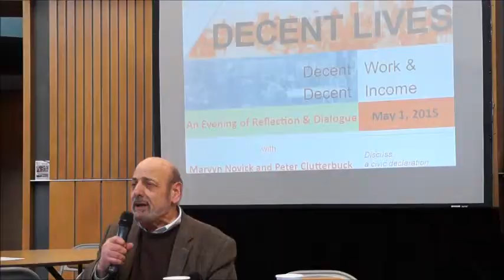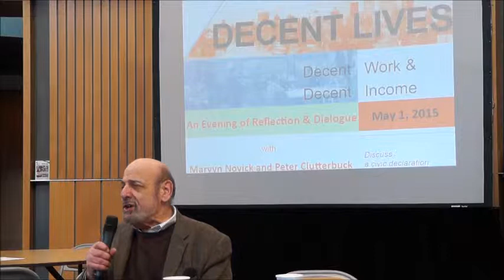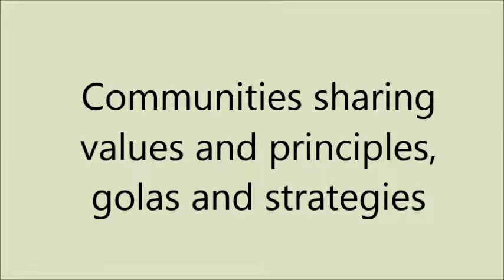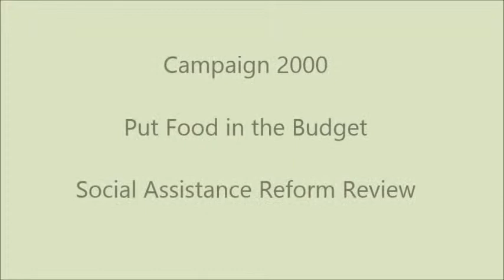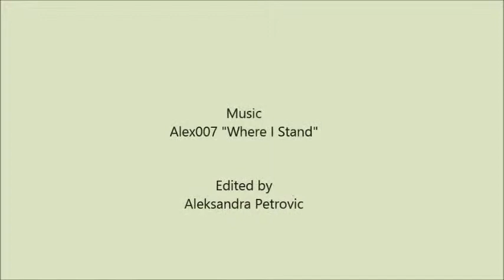Communities of Opportunity: Decent Lives Community Forum May 2015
Peter Clutterbuck and Marvyn Novick talking about collective and cross communities initiatives that have been improving lives of Ontarians for decades. It is time for us again to work together creating opportunities for everyone. Hosted by the Social Planning Council of Kitchener-Waterloo and the Social Planning Network of Ontario.